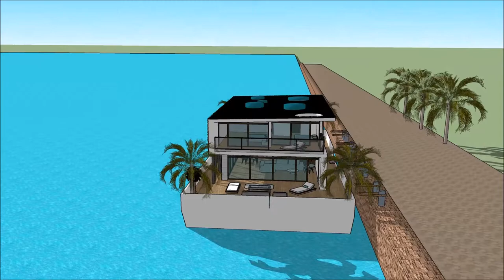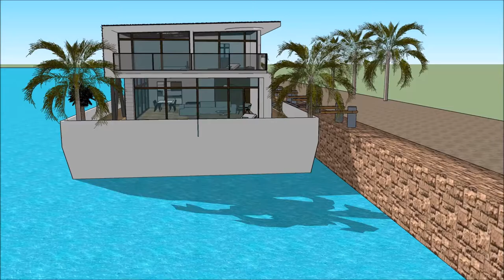Floating house construction project luxury in Portland Seattle for unique living on an aquatic barge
The floating house villa houseboatzania launching an innovative high-end luxury yacht floating house villa mansion home design potentially as a display of exhibition of the Floating house construction project luxury in Portland Seattle for unique living on an aquatic barge.

The collection of the Floating house villa houseboatzania concept of Floating house construction project luxury in Portland Seattle for unique living on an aquatic barge consists of high luxury and architectural art pieces in minimalism combined with living on the waterfront of the harbour.

The floating house villa mansion yacht design has the basis to sustain living with high standards and contemporary structural design at Floating house construction project luxury in Portland Seattle for unique living on an aquatic barge with numerous of prospects for excessive living and celebrating the desire of life worldwide:  UK Thames London